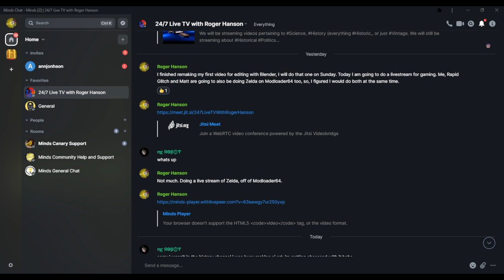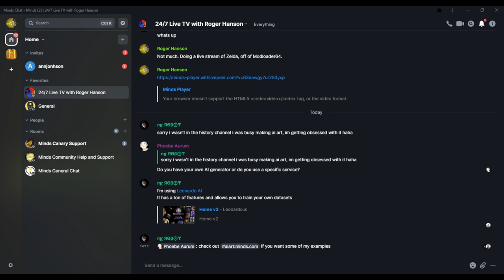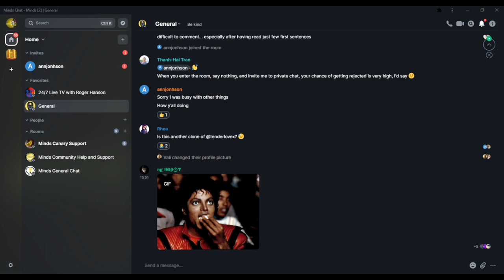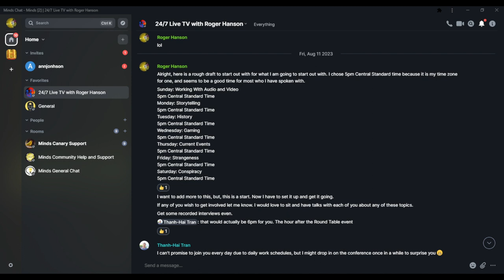LIVE STREAM: Roger's Realtime Talkshow Event (Episode One)